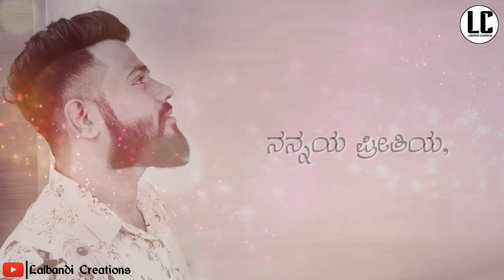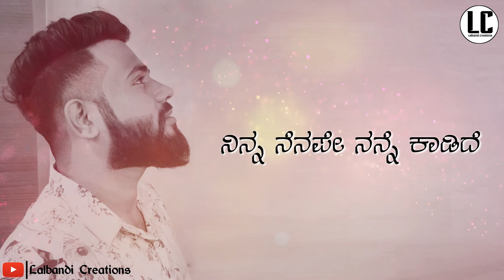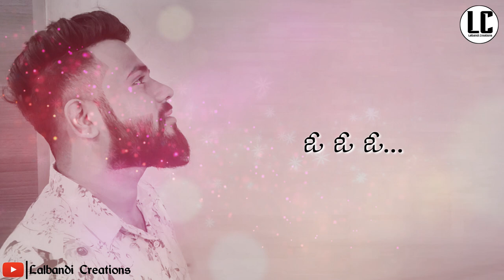Ninnade nenapu ! Kannada video song | Arfaz Ullal.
music details
▪Singer : Arfaz Ullal
▪Lyrics : Yakubali M Lalbandi.
▪Recordings : Kings Audio Station Kannur
▪Mixing & Mastering : Yusuf Kannur
DSK team
Siddharth amma
Vijay Madhale
Baasu Raathod
Vikranth
Baalu
▪Poster & Thumbnail - AR Designs (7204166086)
♦️Original Song Credits :
Yuva pay Links :